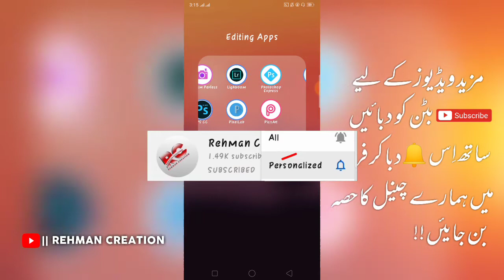AND DIMANDING TOOLWIZE AUTO RGB EFFECT LIKE PHOTOSHOP EXPRES URDU+HINDI BY REHMAN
ASLLAMUALLAIKUM TO GUYS KESII LAGI APKO HAMARI AJ KI YE NEW VIDEOO AGR AXHII LAGE TO COMMENTS ME LAZMI BTANA SHOMRIYA AISE HE SUPPORT KRTE RHE AND HAMARE CHANNEL PR NEW HO TO HAMARE CHANNEL KO SUBSCRIBE LAZMI SE THOK DENA

how to make photo editing
how to make photo editing app
how to make photo editing in jio phone
how to photo editing in jio phone
how to edit photos in jio phone
how to make photo editing in kinemaster
how to edit photos in kinemaster
how to edit photo in kinemaster
how to edit pictures in kinemaster
edit photo kinemaster
how to edit photo in laptop
how to edit pictures in laptop
how to make photo editing model
how to make money photo editing
how to make my photo editing
how to make money editing pictures
photo editing model
how to make photo editing online
how to do image editing on mac
how to edit photo online
make photo editing online
make photo editor online
how to edit photo online free
how to photo editing online
how to make photo editing picsart
how to make professional photo editing in photoshop
video editing on